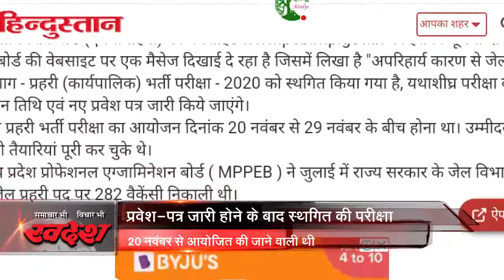देश और दुनिया की तमाम ख़बरों (19 Nov 2020) के लिए जुड़े रहिये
दिन भर की खास ख़बरें कुछ इस प्रकार हैं
1.सीएम योगी ने लखनऊ यूनिवर्सिटी के शताब्दी समारोह का किया शुभारंभ
2.जेल प्रहरी भर्ती प्रवेश-पत्र जारी होने के बाद पीईबी ने स्थगित की परीक्षा
3.हारे मंत्रियों को निराश न होने देंगे शिवराज, निगम-मंडलों में पाएंगे मुकाम
4.पीएम मोदी ने सेनानी रानी लक्ष्मीबाई को उनकी जयंती पर श्रद्धांजलि अर्पित की
5.पाकिस्तानी सेना ने पुंछ में नियंत्रण रेखा पर भारी गोलाबारी की